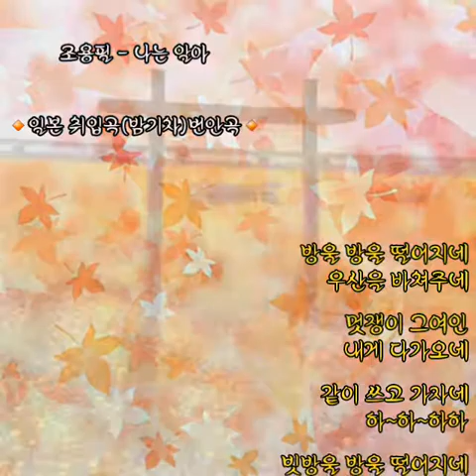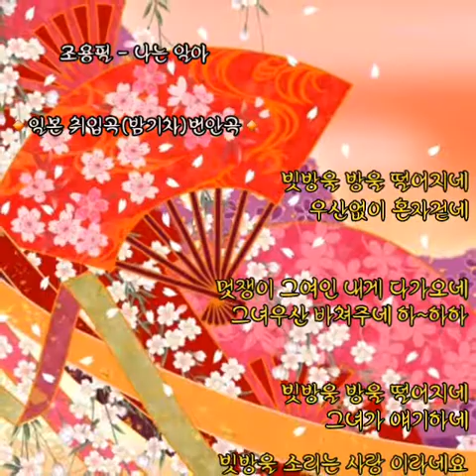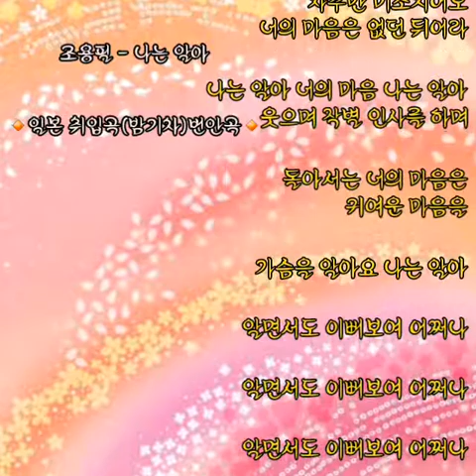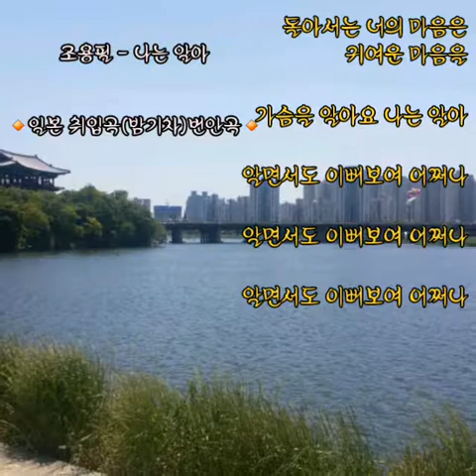조용필 - 나는 알아